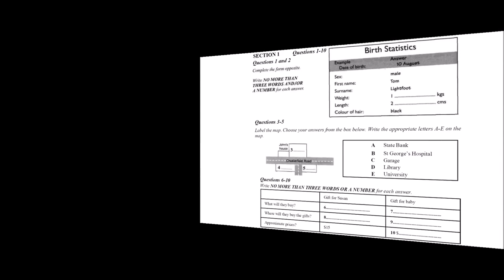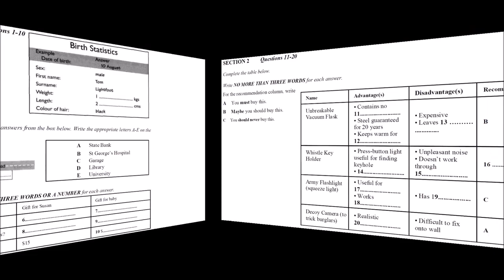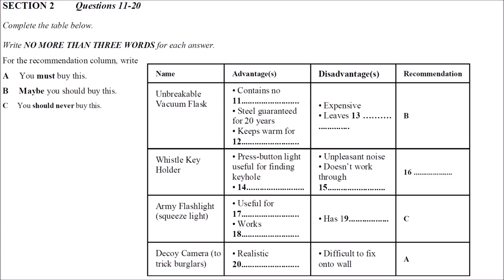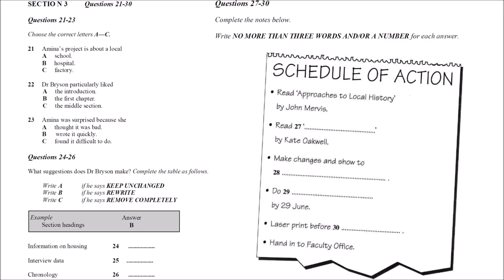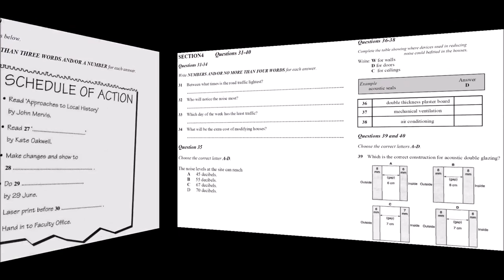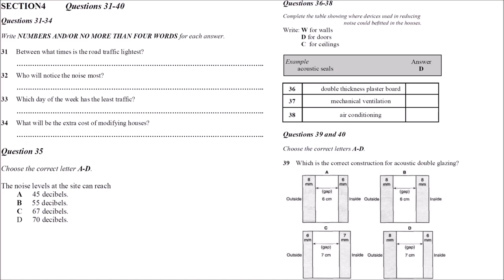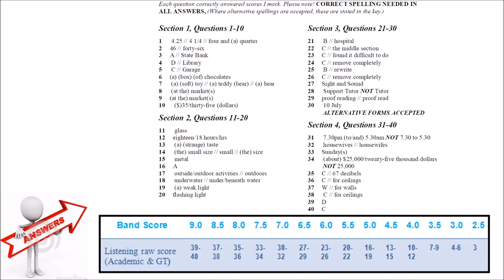IELTS LISTENING TEST 5 10 2017 with ANSWERS ULTIMATE PRACTICE Test 2017 !!